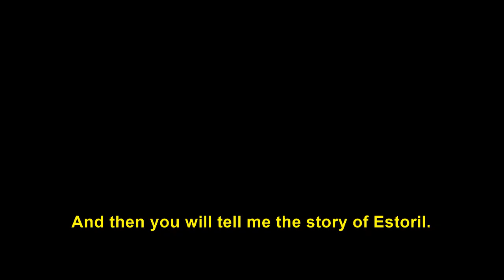ADRIANE YAMIN WHO WAS AYRTON SENNA'S GIRLFRIEND FOR 4 YEARS - CHAPTER 3/11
Chat with Adriane Yamin, who was Ayrton Senna's girlfriend for 4 years and wrote the entire relationship lived with the driver in her book "My Girl".

F1 “A Todo Vapor” Channel